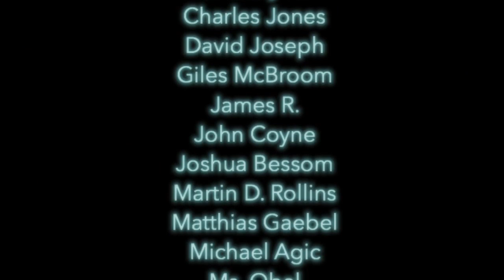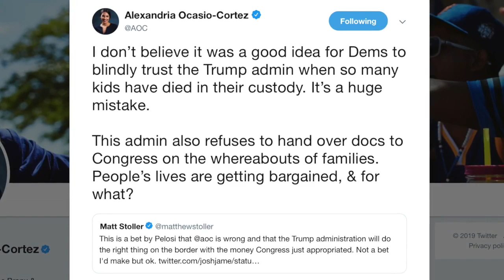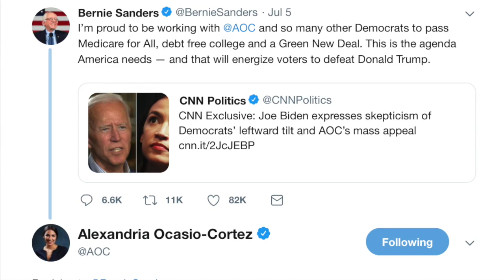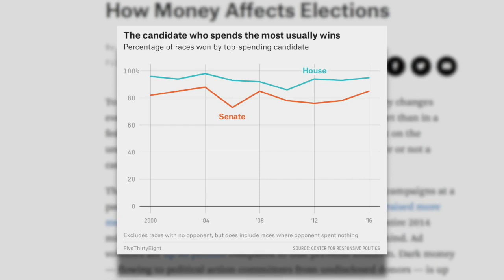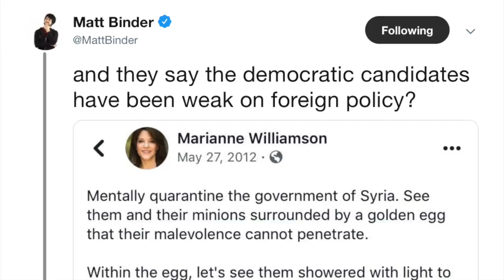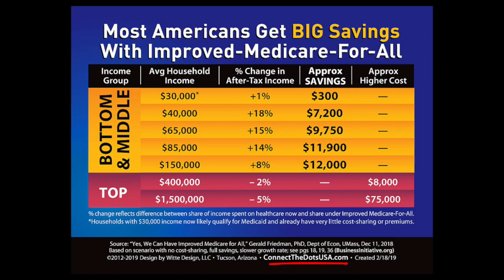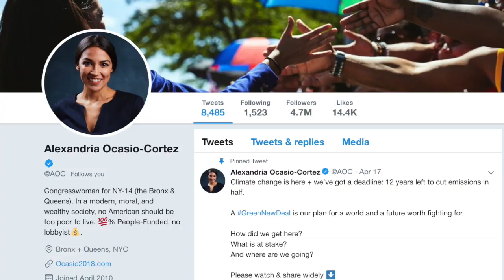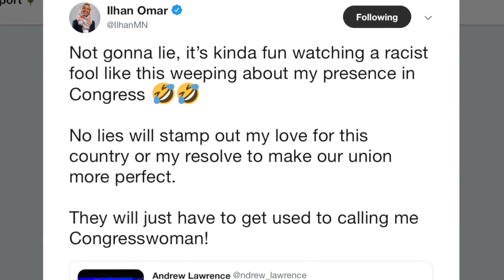Squad | Episode 201 (July 12, 2019)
In this episode we’ll talk about the recent barrage of attacks from establishment Democrats like Nancy Pelosi and Joe Biden that have been directed at The Squad, a group of congressional progressives including Alexandria Ocasio-Cortez, Ilhan Omar, Rashida Tlaib, and Ayanna Pressley. We’ll also discuss Nancy Pelosi’s contempt for progressives and end the show by talking to her democratic socialist primary challenger, Shahid Buttar.